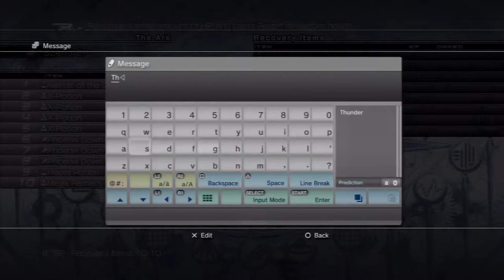[HD]Let's Play Lightning Returns: Final Fantasy XIII Part 57[Vanille! Don't Do The Soulsong!!!]